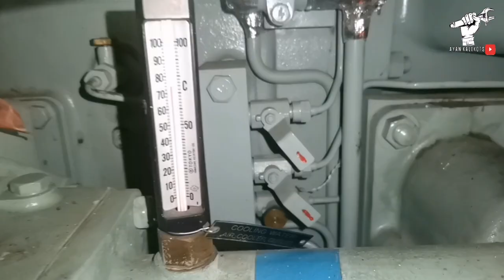DIESEL ENGINE CLEANING CHARGE AIR COOLER YANMAR 6EY18LW [VLOG 032]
Vlogs as a marine engineer works.
In this video Ill be showing you how to clean Diesel engine air cooler
Once again thanks you so much who subscribes this channel and I'm very very much thank you..
Have a good day to everyone and we stay safe..

AYAN KALIKOTS